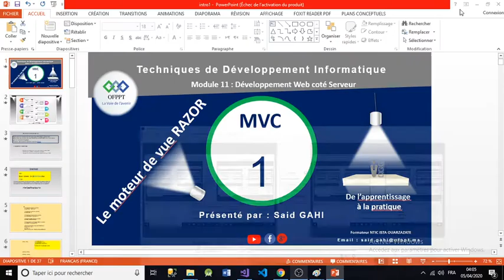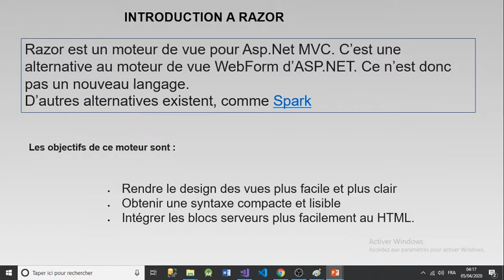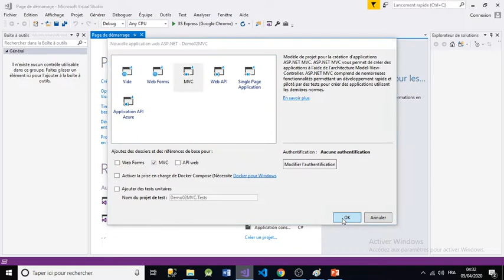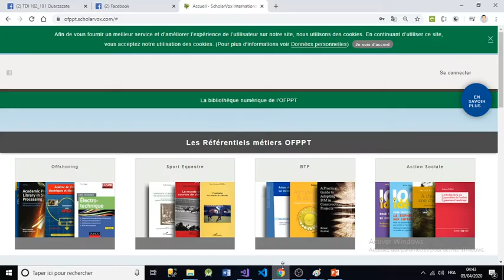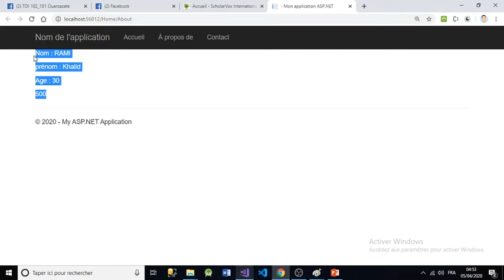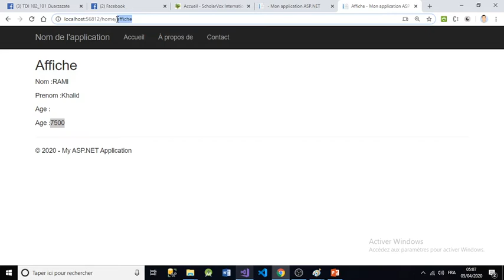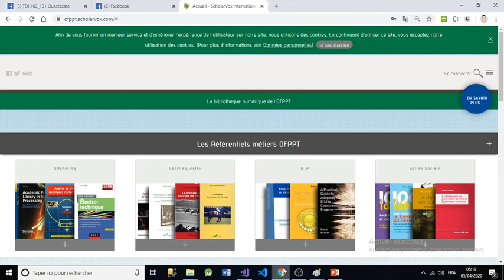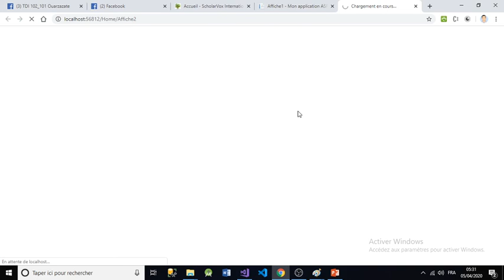Le Moteur de template Razor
Introduction au moteur de template Razor (Syntaxe, conditions, Boucles , ViewBag, viewData, tempData, Session) (3 cas)